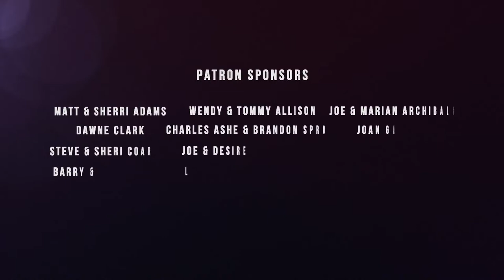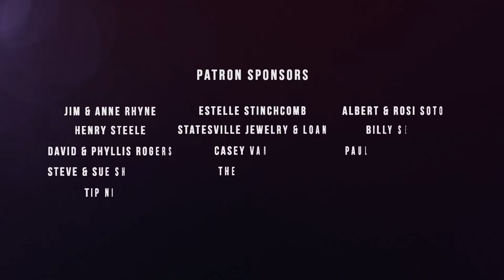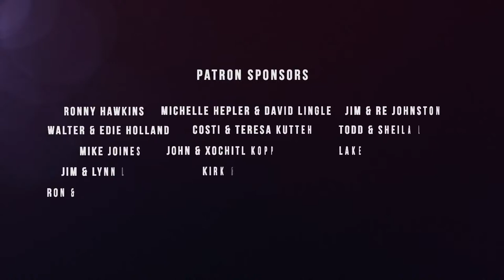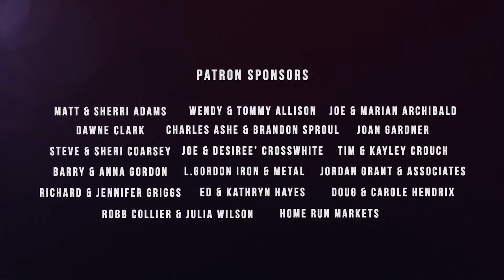Jackie Venson Live @ The Old Jail 03/26/23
The Iredell Arts Council proudly presents Jackie Venson Live @ The Old Jail on 03/26/23!!!